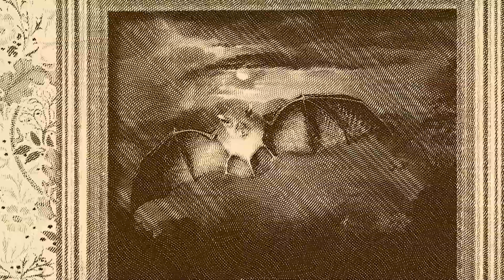Dia Internacional da Biodiversidade - Morcego-de-ferradura-grande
O Dia Internacional da Biodiversidade, este ano sob o tema “We’re part of the solution” (fazemos parte da solução), comemora-se a 22 de maio e visa conscientizar a população mundial sobre a importância da diversidade biológica e da necessidade da proteção da biodiversidade em todos os ecossistemas do planeta.

Para assinalar a data o Município de Valongo dá a conhecer seis espécies emblemáticas que podemos encontrar no território e que, agora, exibimos numa coleção de ímanes ilustrando: Salamandra-lusitânica / Chioglossa lusitânica; Guarda-rios / Alcedo atthis; Morcego-de-ferradura-grande / Rhinolophus ferrumequinum; Lagarto-de-água / Lacerta schreiberi; Vaca-loura / Lucanus cervus; Martelinhos / Narcissus cyclamineus.

Como para preservar é preciso conhecer, o Município de Valongo, em colaboração com o Parque das Serras do Porto, convidou sei investigadores do Museu de História Natural e da Ciência da Universidade do Porto a apresentarem-nos cada uma destas espécies.

Hoje também damos a conhecer o Morcego-de-ferradura-grande.